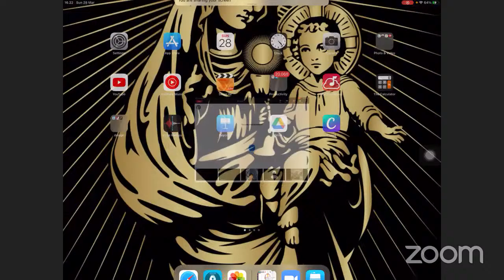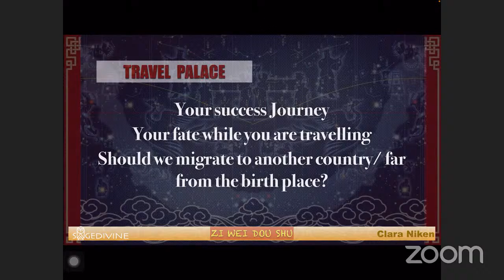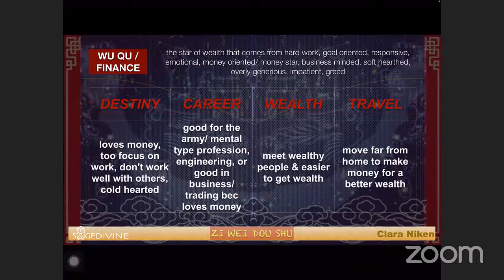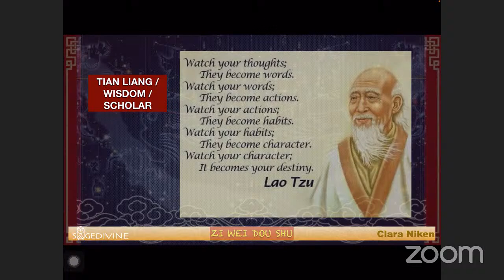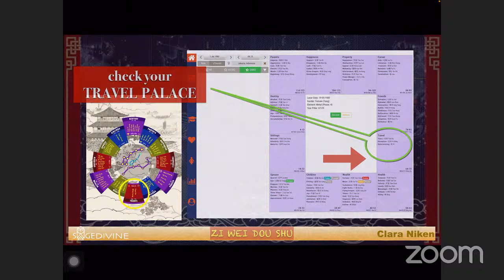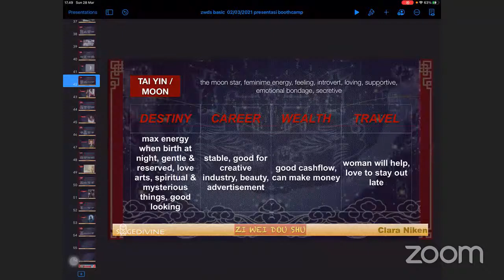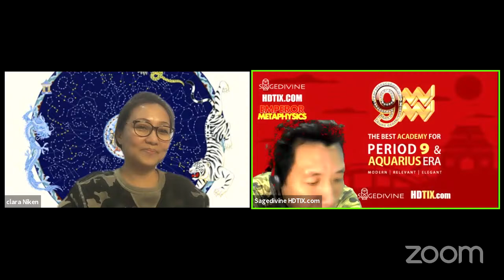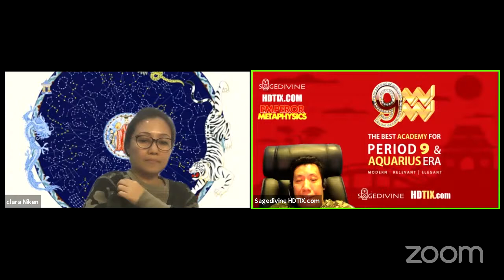HDTIX Academy Public Lecture "Ziwei Doushu" by Clara Niken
Sagedivine & HDTIX Academy mengadakan kelas-kelas Akademi profesional untuk:
== Human Design System & Gene Keys Academy @ MINGGU pk 19:30-22:00
== Astrology Academy (Modern + Traditional) @ SABTU pk 19:30-22:00
== Tarot & Lenormand Academy @ JUMAT pk 19:30-22:00
== Advanced Numerology @ KAMIS pk 19:30-22:00
== Ziwei Doushu Academy @ RABU pk 19:30-22:00
== Modern BAZI Academy @ SELASA pk 19:30-22:00
== Vedic Astrology Academy @ SENIN pk 19:30-22:00
== Qimen Dunjia Academy @ MINGGU pk 19:30-22:00
== Occult Academy @ SABTU pk 19:30-22:00
== Mystery School @ JUMAT pk 19:30-22:00

Selain kelas-kelas profesional di atas, Sagedivine juga memiliki kelas-kelas online sharing di Telegram Group yang boleh diikuti semua orang dengan gratis, yaitu: